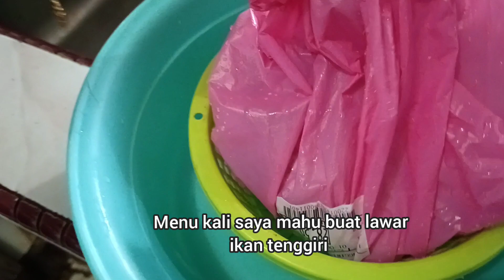bikin lawar ikan tenggiri